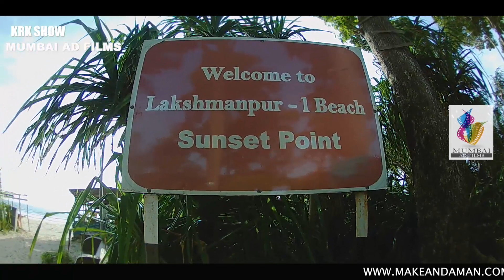Hotel in Neil Island - Coral Garden Resort - Shaheed Dweep - Andaman - KRK Show Book Now 9679555965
Best Hotel  in Neil Island - Coral Garden Resort - Shaheed Dweep - Andaman - KRK Show

Neil Island, officially Shaheed Island (renamed on 2018), is an island of the Andaman Islands. The island lies 36 km (22 mi) northeast from Port Blair. It is a comparatively flat island than its neighbour Havelock Island, and much of the landmass was deemed suitable for paddy cultivation. Agriculture is the primary occupation of the villagers, and the island supplies vegetables to the rest of Andaman. But now, an increasing number of tourists have chosen to stay at Neil Island instead of neighboring Havelock Island. Neil Island an ideal island for eco-tourism in Andaman Islands. With plenty of marine life. Neil Island dwells with lust green surroundings of paddy fields, banana plantations and tropical trees. It occupies an area of 18.9 square kilometres (7.3 sq mi). There is a jetty at Neil Kendra, which serves as the only access point of the island. There are regular Government ferry from Port Blair to Neil Island. There are private cruise ships such as Makruzz, SeaLink and Green Ocean. Pristine sandy beaches at Bharatpur, Sitapur and Lakshmanpur are some of the best beaches to explore. A quite heaven for Bagpacker traveler. The breathtaking view of sea and the lusting greeneries in the island is really rejuvenating and enjoyable for enthusiastic travelers.

Coral garden resort is one of the best and new resort in Neill Island, located near Bharatpur beach. It offers reliable and comfortable Accommodation to the clients at very nominal charges. Each of our room is elegantly designed in order to offer our clients an amazing experience of staying with us. There are three categories of room available with coral garden resort to meet the needs of client.
Through this video we will know more about Neil Island, about coral garden resort and contribution of coral garden resort towards tourism.

RESERVATION & HOTEL INQUIRIES
Please contact in below numbers for any query regards to room reservation, tours etc.
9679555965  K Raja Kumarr